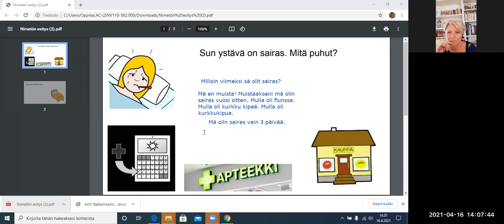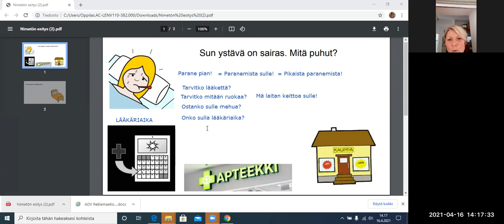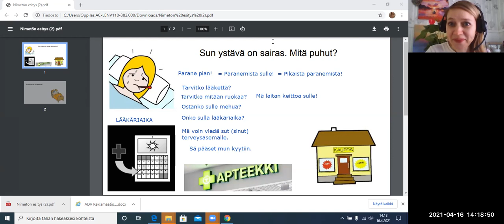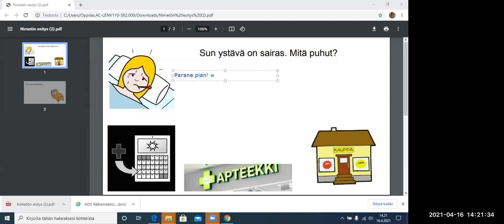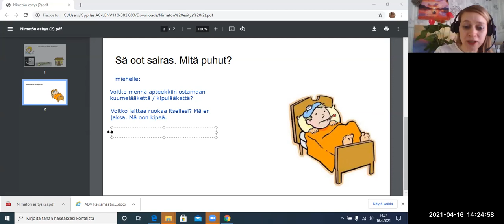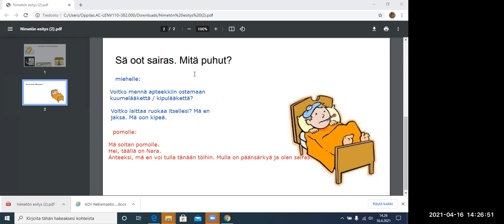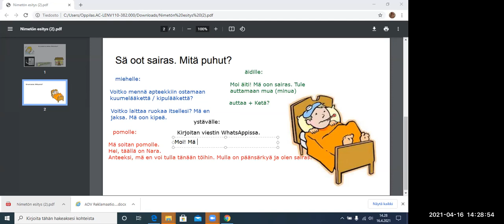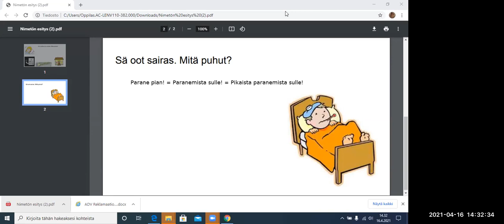Parane pian! (Beginner 1-2)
Teema Theme: Terveys ja hyvinvointi
Osateema Part theme: Parane pian!
Taso Level: Beginner 1-2